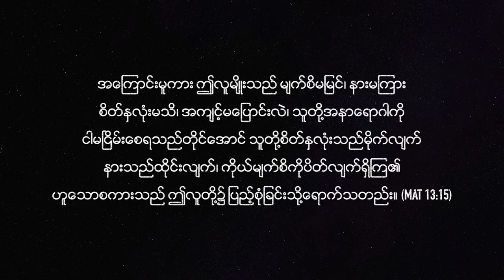စိတ်နှလုံးကိုသန့်ရှင်းစွာထားပါ | Pastor Sarah Aye